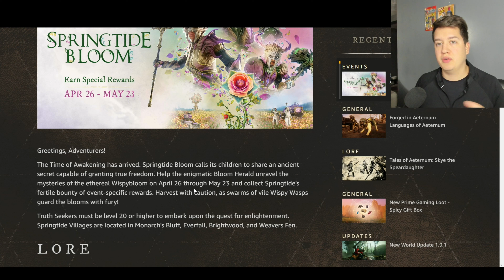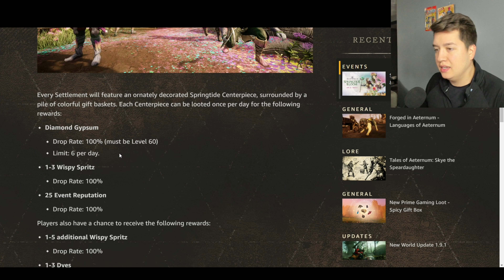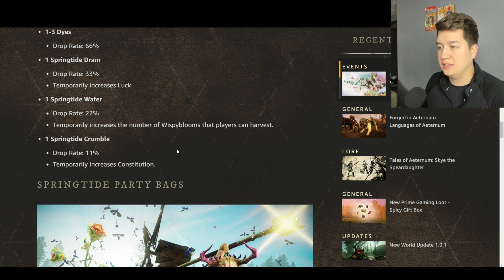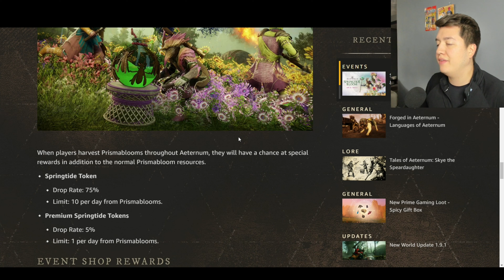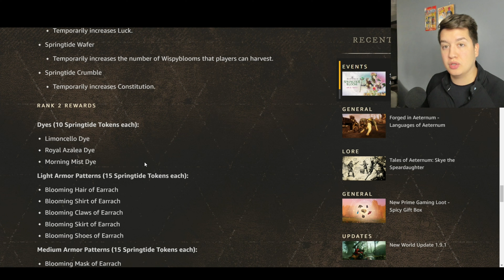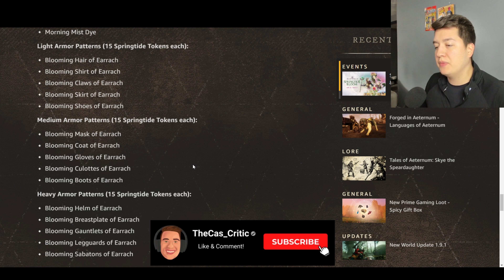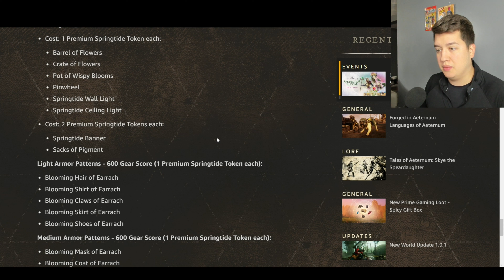New World | Springtide Bloom World Event | Overview & Rewards!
Welcome back to another New World video where we take a deeper dive into the month long world event scheduled to release from April 26th - May 23rd 2023! Let me know your thoughts on the event and if you'll be participating or if you'll rather be focused on the season pass event and if you are enjoying that content as well. Stay blessed.